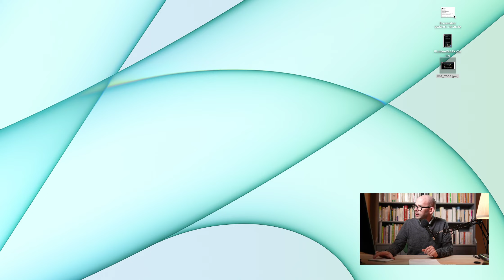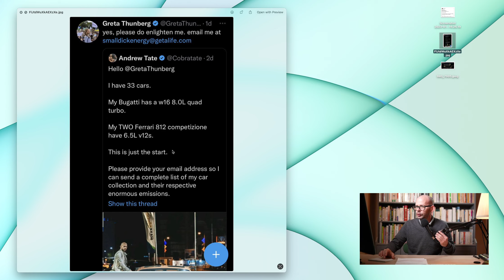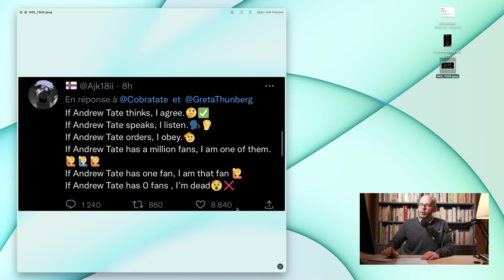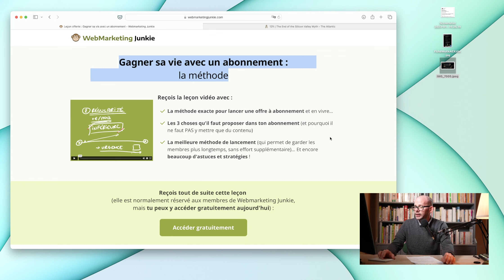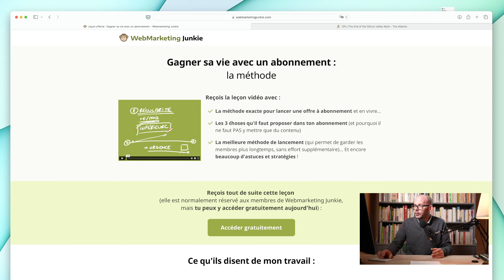Mon avis sur ANDREW TATE